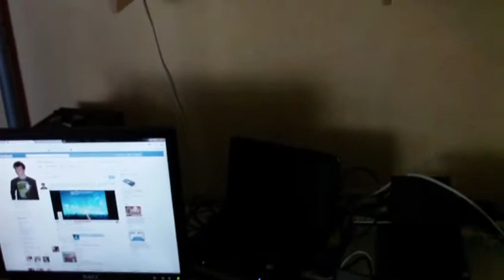Mitt rum jag hyrde uppe i Stället